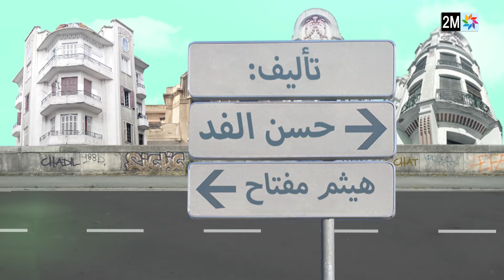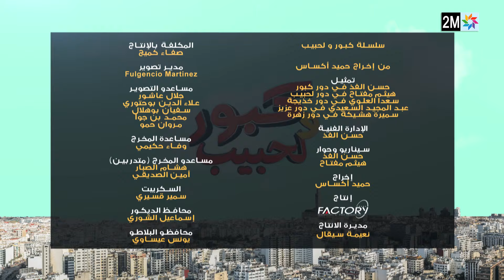كبور و الحبيب - Kabour et Lahbib - الحلقة : Episode 12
تسلط هذه السلسلة الكوميدية الضوء على الصدام بين الطبيعة البدوية لسكان المدن الجدد وبين نمط العيش العصري.

إخراج : أحمد أكساس
تمثيل : حسن الفد وهيثم مفتاح